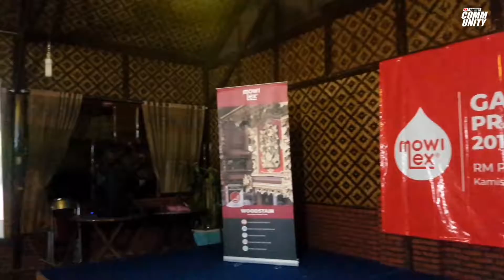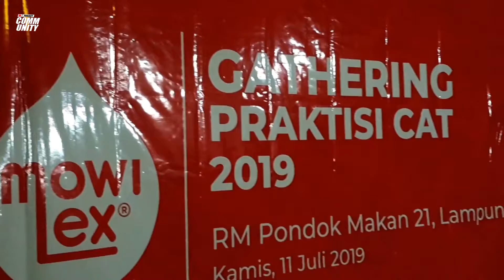WORKSHOP PAINTER KOTA METRO LAMPUNG | LOKAKARYA TUKANG CAT MOWILEX.2019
WORKSHOP PAINTER COMMUNITY 2019 | LOKAKARYA TUKANG CAT MOWILEX - KOTA METRO LAMPUNG

Adalah suatu program yang di inisiasi oleh prinsipal/pabrik cat PT.Mowilex Indonesia yang dilakukan secara reguler di seluruh Indonesia dengan cakupan cabang dan area distribusi produk.

Program ini bertujuan Memberikan  pemahaman tentang produk yang mencakup semua aspek informasi  seperti aplikasi, fungsi, fitur,prosedur & persyaratan,serta metode kerja.

Satu hal yang tidak kalah penting adalah program ini sebagai media komunikasi verbal dalam bentuk penyampaian materi (product knowledge),teori dan praktek.

Pesrta juga dapat berinteraksi dan berdiskusi tentang solusi permasalahan pengecatan & finishing.Peserta juga dapat praktik langsung pada media mockup / panel yang telah disiapkan agar materi dan pengetahuan yang didapat lebih maksimal.

Peserta workshop dari kalangan praktisi cat,aplikator,kontraktor,arsitek dan pelanggan setia Mowilex.

Acara diselenggarakan  :
Tanggal : 11 Juli 2019
Tempat : RM.PONDOK MAKAN 21
Jl. AH Nasution, Yosodadi, Kec. Metro Tim., Kota Metro, Lampung 34381
Google Map :

Gear Used :
Handphone S8 (shoot & editing )
DJI OSMO MOBILE 2
Google Drive ( dihapus dari gdrive & simpan disini YT )